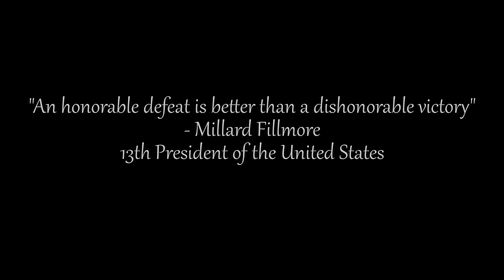Lincoln wins hard fought 4th in KOTC against a Posse of 6: Armadillo Assassins - Red Dead Online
When up against a posse of 4 or more as a solo player unless you're a cheat or a PVP god of which I'm neither, defeat is inevitable but instead of quitting or skulking on the edges shooting other solo players in the back, you can give it one hell of a try.

Lincoln goes from zero halfway to scratching out 4th place which is not too shabby considering the odds: a posse of 6 with a penchant of overkill, an annoying nemesis who kept getting in the way, and a Skulky McSkulkerson sniping from the edges. Plus I gave the posse nearly half their deaths overall and the only 3 deaths the posse leader got. A defeat to be sure but not without honor (and some dynamite fun!).